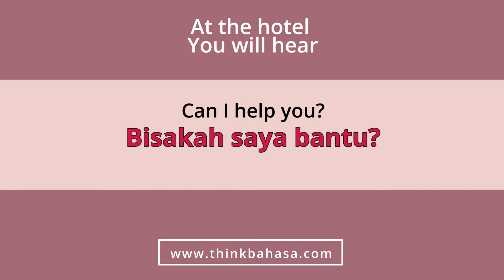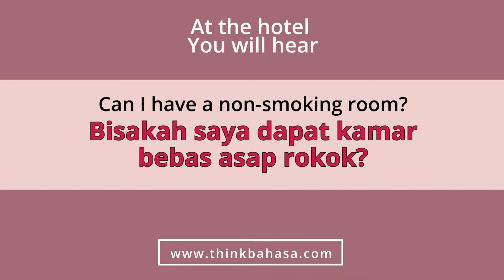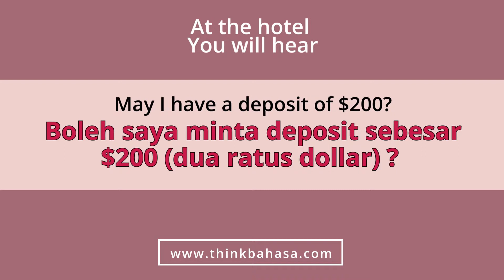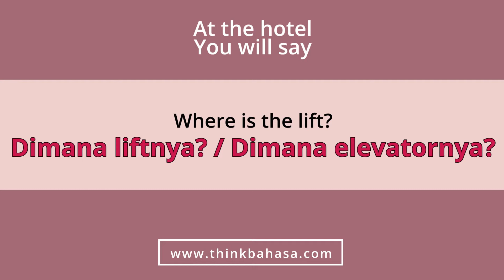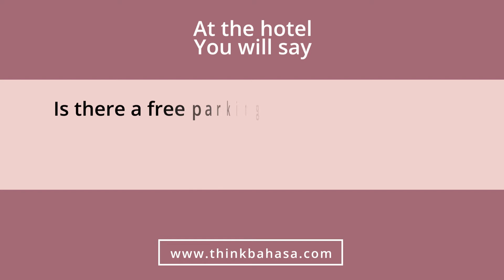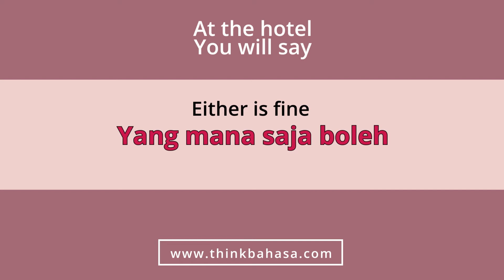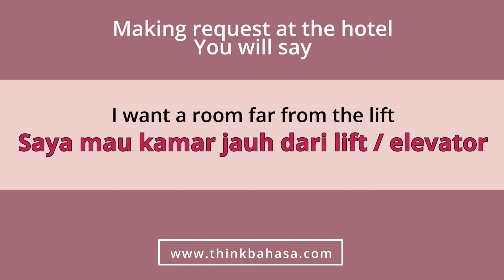Conversing in Indonesian: Arriving at Your Hotel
LearnIndonesian for Travelers : What are the most common phrases you'd hear and need to know as soon as you arrive in your hotel in Indonesia ? Learn all of them here.

❤ Get more BahasaIndonesia listening practice to boost your Indonesian listening comprehension

== About Us ==
At Think Bahasa our motto is: Learning Indonesian Language with Ease.

Have a fun time learning Bahasa Indonesia with our Youtube videos. All of our learning videos have lots fo visuals and engaging audios, designed in mind for people from all ages.

Are you interested to take your learning Indonesian language further?